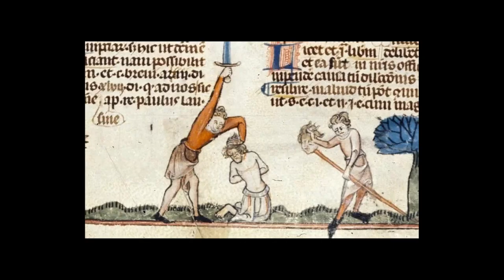Legio propria (İşte geliyor özel harekat Latince)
Ozan Karagöz, gotik arp, ses

Günümüzde olduğu gibi, eski çağlarda da sorunların çözümü için şiddet eylemlerine başvurulurdu. Bu şarkı, amaçlarına ulaşmak için şiddete başvuran ve kendi gibi olmayanları yok etmekten gurur duyan insanların düşüncelerini yansıtıyor.

Ecce veniet, legio propria
Crescente mystacis lupi nostri filii
Traditores semper terrens
Fronte belli caput capiens
Causa patria martyrens
Legio propria
Euro dirumpet fraudulentias
Civitatibus viisque legendas notas
Perfidis dolis vitato
Leonum arte pugnato
Linguis magnificato
Legio propria